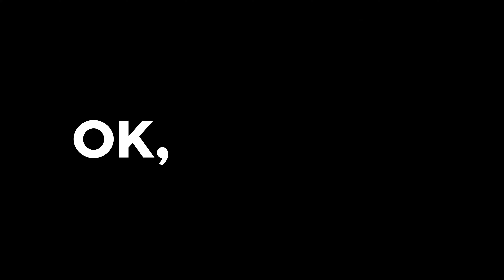Cambio lampadine posteriori Ceed 2 SW 💡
💪 COPIE DI SERRAGIO PER LAMPADINE POSTERIORI KIA Ceed 2 SW
Nessuna coppia di serraggio per questa operazione

Lampadine posteriori per Kia Ceed 2 SW.

Scopri il mondo di UseTool IT

Attrezzi necessari:
-💣🤖🏆La cassetta degli attrezzi completa consigliata da UseTool per riparare la tua Ceed 2

- Carta assorbente
- Cacciavite a stella

🔝💪Solleva la tua Ceed 2 in tutta sicurezza con il cric e i cavalletti consigliati da UseTool : 💪🔝

🚗📢💡 RISORSE 💡📢🚗

Non toccare mai le lampadine con le dita.

- Verificare sempre che la lampadina sia nella giusta posizione (di piatto).

- Perché non bisogna toccare il vetro delle lampadine con le dita?

- Le dita lasciano sulle superfici che toccano una sottile pellicola di grasso e polvere. Quando la lampadina è accesa il vetro si scalda molto e questa pellicola può accumulare molto calore, fino a fare esplodere la lampadina.

0:00 Introduzione
0:15 Togliere il blocco del faro
1:09 Sostituire le lampadine
2:01 Rimettere il faro
2:29 Sostituire le lampadine